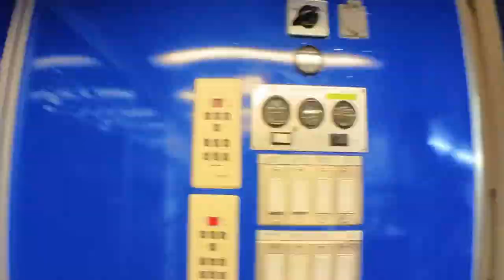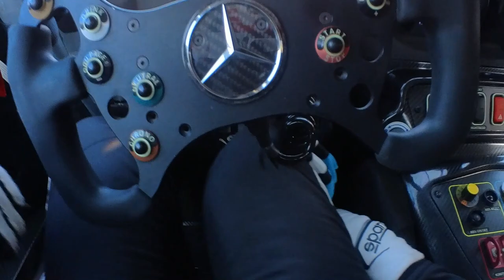Mike Skeen: Sebring IMSA Test Highlights & Onboards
Follow along with Mike Skeen and the Team Korthoff Motorsports Mercedes-AMG GT3 during the February 2023 IMSA WeatherTech series test at Sebring International Raceway.

0:00
0:10 Video Intro
0:46 Travel
2:45 Helmet Cam
11:36 Highlights
12:08 First Practice Recap
13:10 Night Practice Onboard
15:20 Final Recap